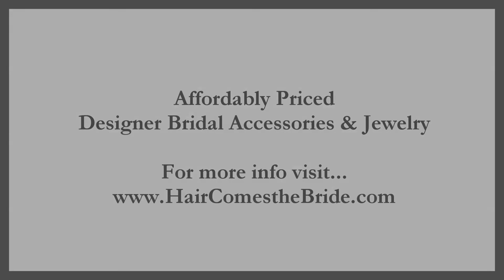Romantic Rhinestone Bridal Headband Tiara by Hair Comes the Bride - Willa